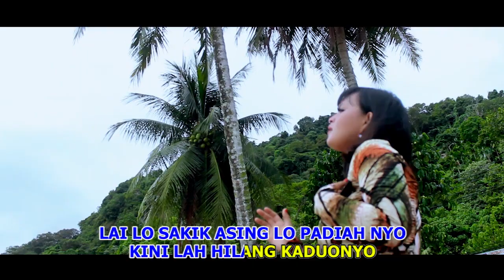Monica Barbie • TAMBILANG PATAH • Dugem Fantastik ( Official Music Video )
Ini adalah Channel Resmi Koko Record.

Koko Record adalah salah satu Label Produser [Publishing] yang telah berdiri sejak Tahun 2010, di Pekanbaru, Kami datang untuk memenuhi keinginan para pencinta musik dan Lagu Minang dimana pun berada.

Silahkan hubungi kami via: W/A only 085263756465 / Fb : Koko Record / IG : Koko Record

Terima kasih